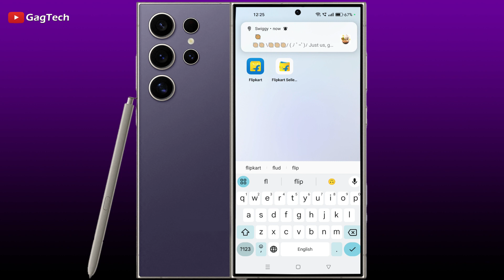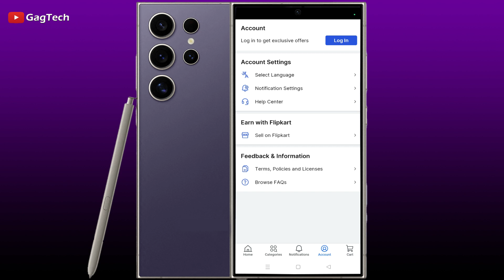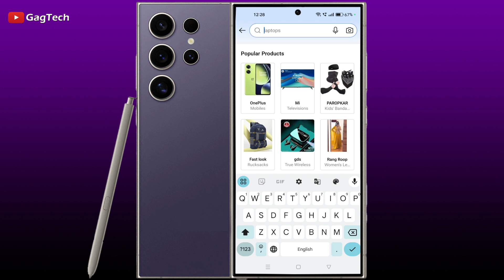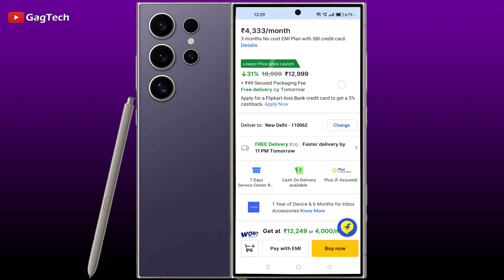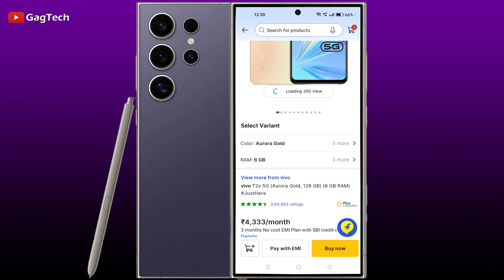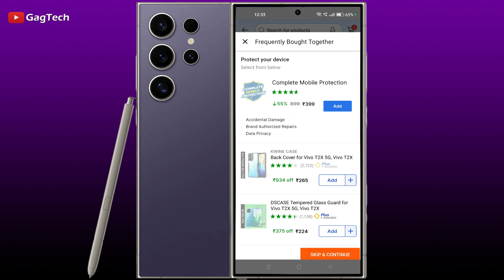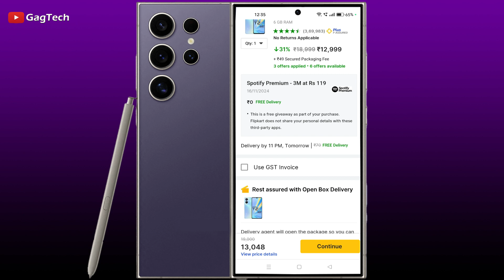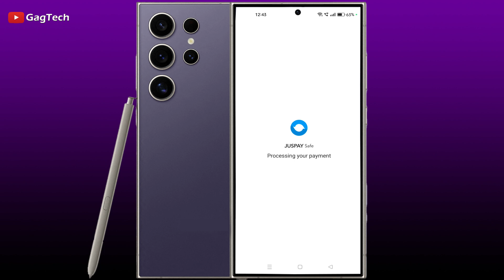Flipkart Se Order Kaise Kare 2024 | How to order from flipkart |Flipkart Se Shopping Kaise Kare 2024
Flipkart Se Order Kaise Kare 2024 | How to order from flipkart | Flipkart Se Mobile Kaise Order Kare |
Flipkart Se Shopping Kaise Kare 2024 | Flipkart New Mobile Order | How to return mobile on flipkart

This video is about 👉 How to buy mobile from flipkart or how to order mobile from flipkart if you don't know so learn from this video. In the video I have explained in details about it.